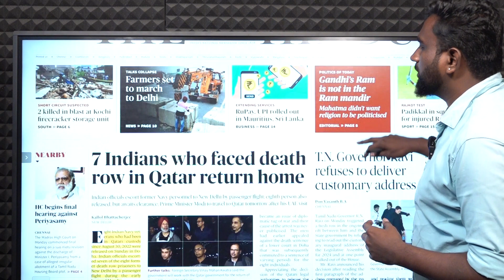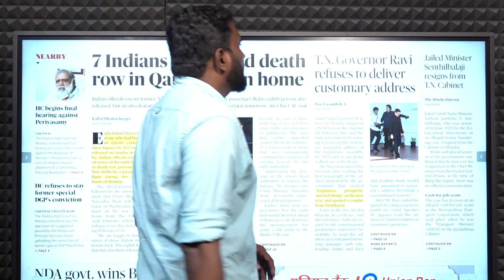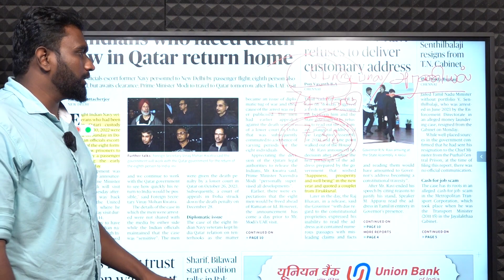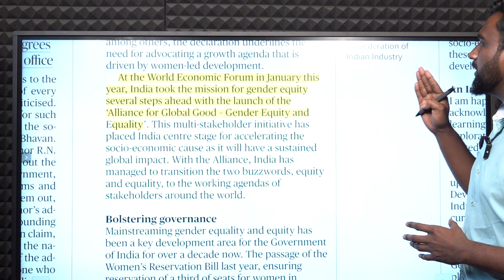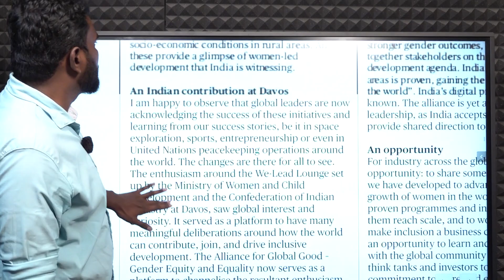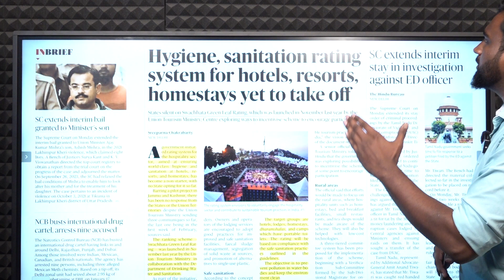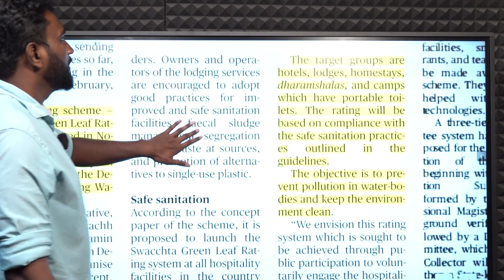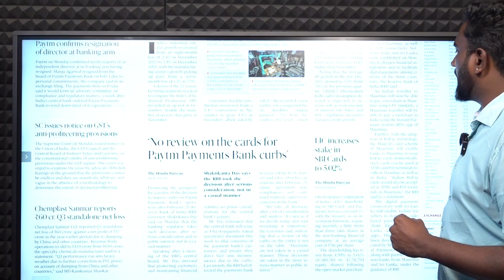HINDU NEWSPAPER ANALYSIS | ஆங்கில செய்தித்தாள் தமிழில் | 13.02.2024 | Suresh IAS Academy